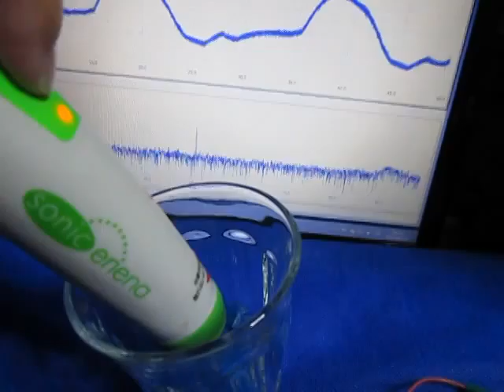超音波発振制御 ultrasonic-system